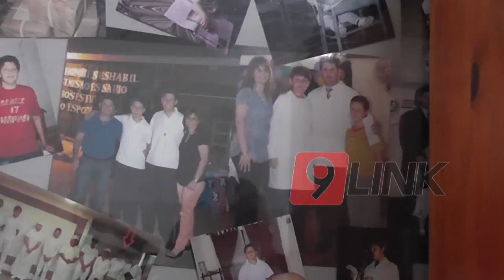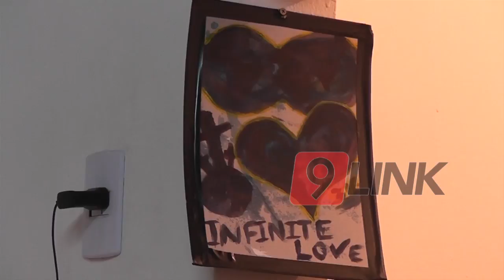C9 - Estudiosos desconocidos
ESTUDIOSOS DESCONOCIDOS
GUIDO RUIZ CON LOS ESTUDIANTES DE CORRIENTES